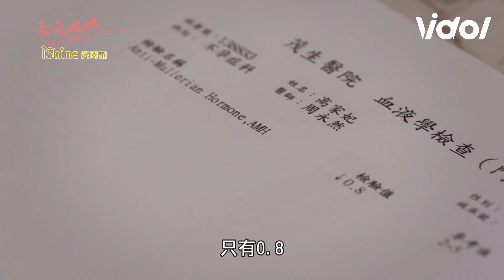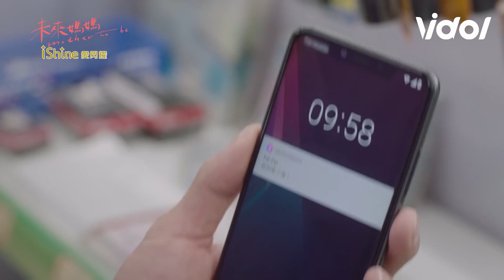美女醫為求子老公暖心幫打針 撒嬌索吻只求「做人成功」 │ Vidol.tv